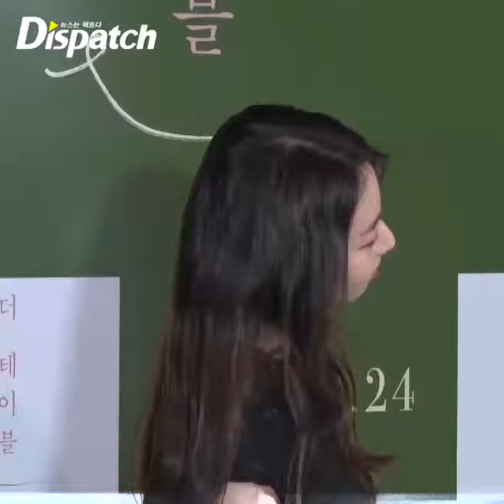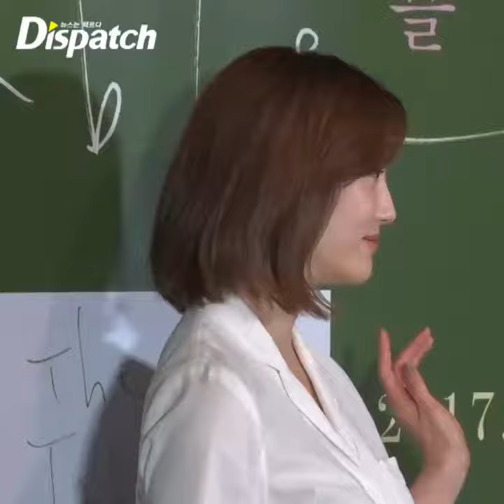[디패짤] "시크-청순-단아"...안소희-한지민-이엘, '세 가지 매력 한 번에'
시크도있고 청순도있고 단아도있습니다~